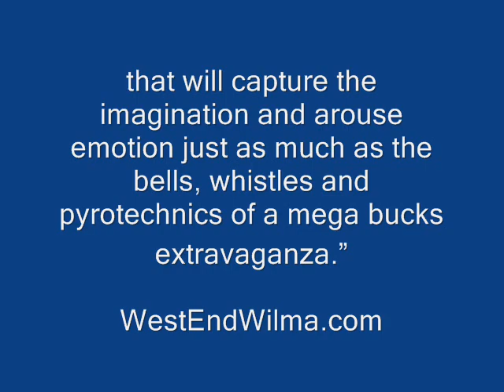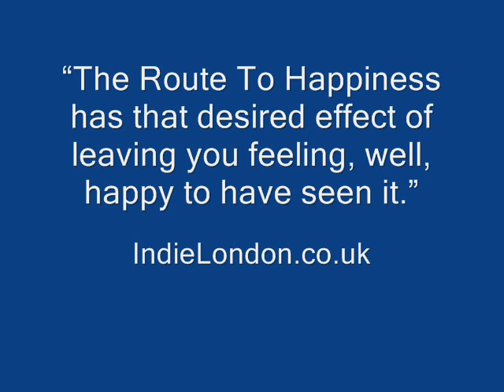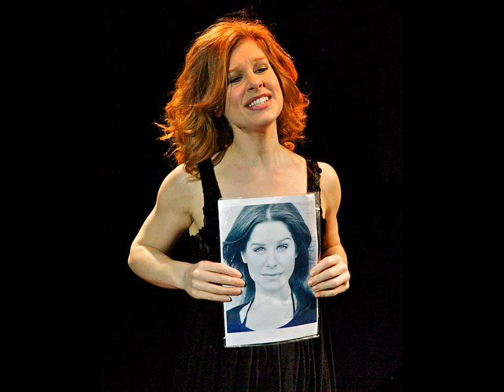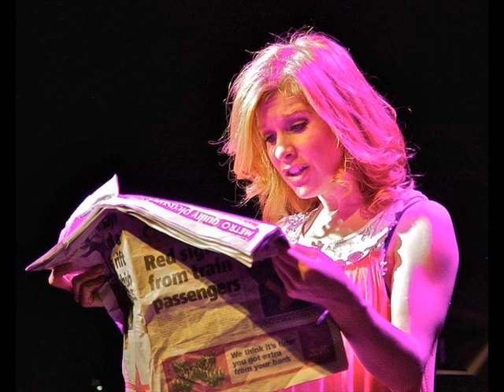Alexander S. Bermange's THE ROUTE TO HAPPINESS - Songs, Photos, Reviews and Interview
A radio interview with composer/lyricist Alexander S. Bermange and the cast of the 2013 London production of his musical THE ROUTE TO HAPPINESS (Cassidy Janson, Niall Sheehy and Shona White), including live performances of two songs from the show.

The Route To Happiness is a three-person musical charting the individual and interweaving experiences of three present-day Londoners in pursuit of their respective dreams: finding love, making money, and becoming famous. A show with humour and heart, it promises to amuse you, move you, and possibly even make you question your own desires and goals...

Production photos by Francis Loney.